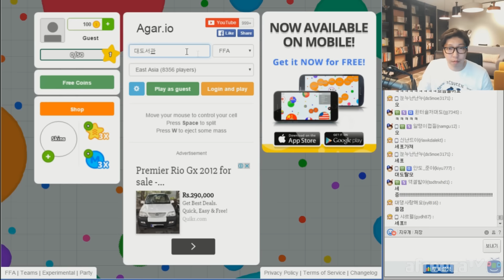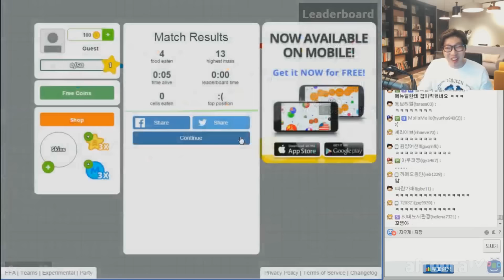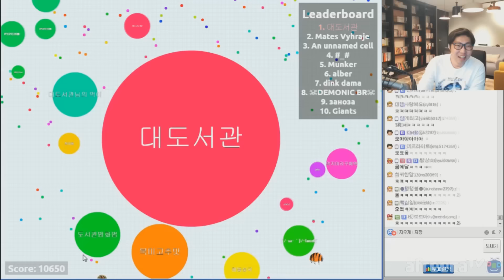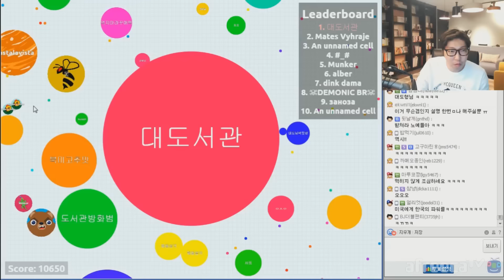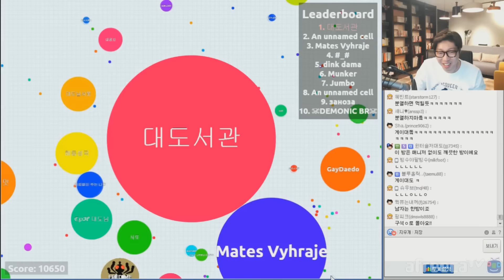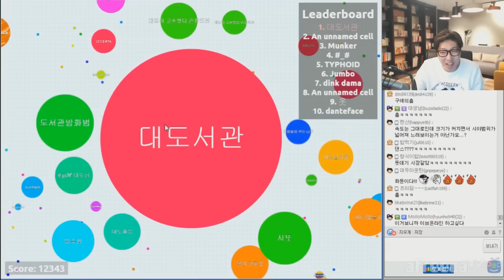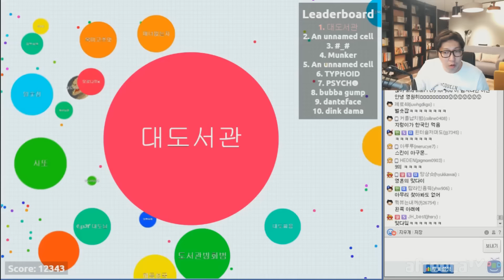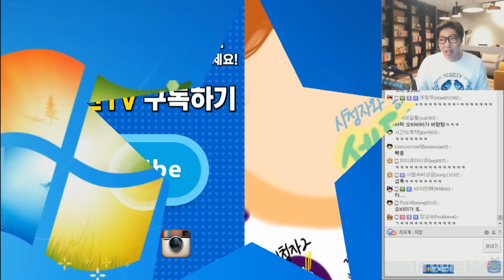세포 증식 게임] 대도서관 병맛 게임 실황 15화 - 북미서버를 정복하라!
*160223 세포 증식 게임] 대도서관 병맛 게임 실황 15화 - 북미서버를 정복하라!